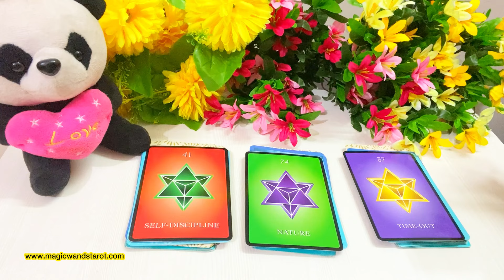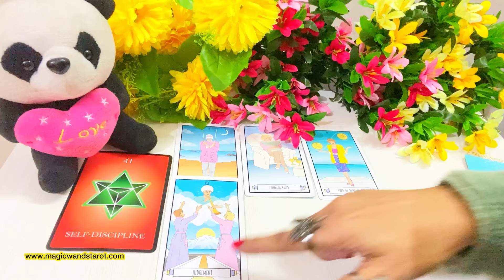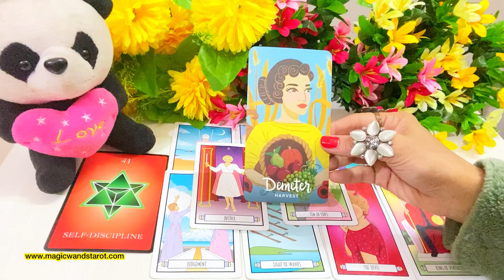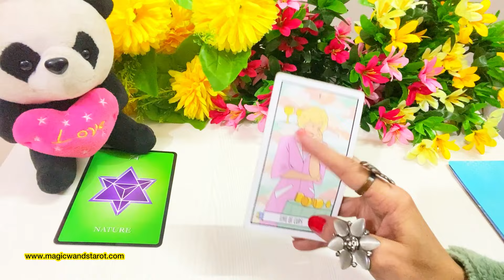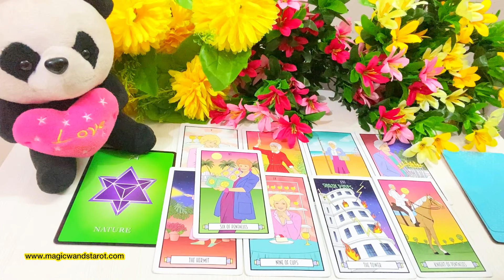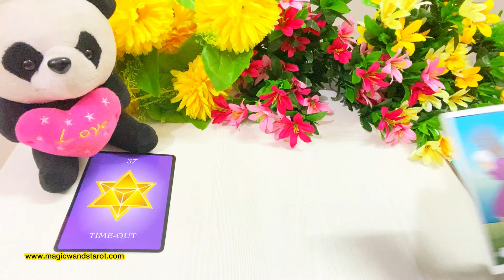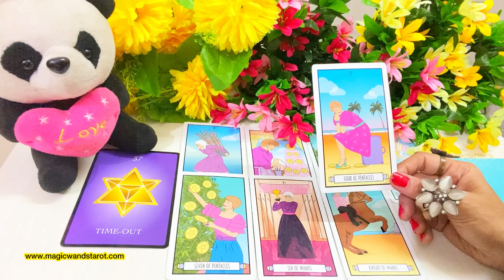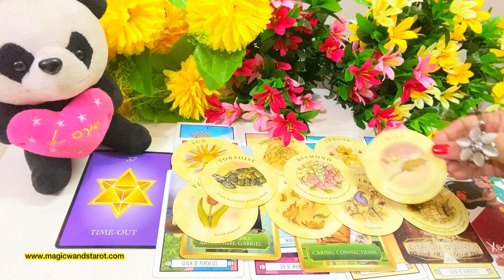PICK A CARD- WHAT IS NEXT BIG CHANGE FOR YOU -LOVE WORK -APKE LIYE BIG CHANGE KYA HOGA- آپ کی شادی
🌟🌟 PICK A CARD CHARMS--WHAT IS NEXT BIG CHANGE FOR YOU-  LOVE WORK - APKE LIYE NEXT CHANGE KYA HOGA-  TIMELESS - FOR ALL ZODIAC SIGNS 🌟 SHARE COMMENT LIKE 🌟🌟 Mystic C- Magic Wand's Tarot

🌟 ANGEL CUPID STRIKE DATING/ NEW LOVER READING 🌟 ANGELS YEARLY FORECAST READING